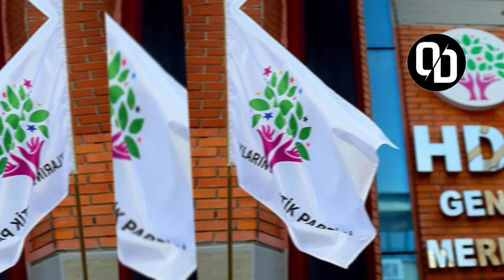AYM'den Bu Sefer Karar Geldi !! HDP'yi Kapatıyorlar Mı ?!